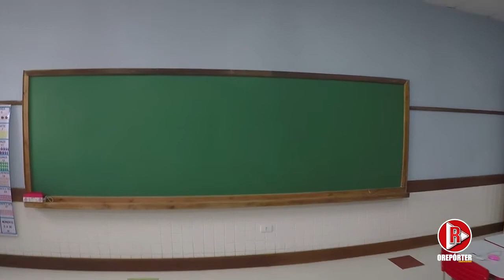Fazenda Rio Grande inaugura escola e entrega ampliações que beneficiam mais 600 alunos